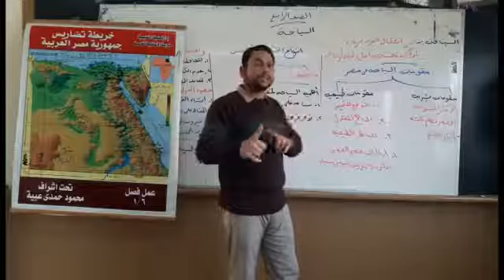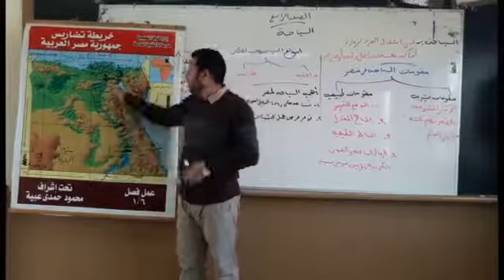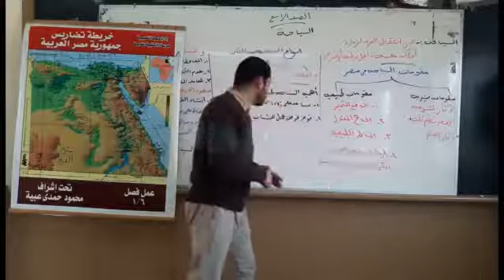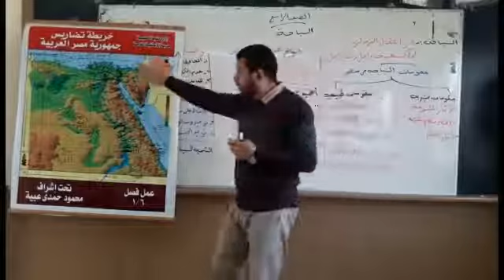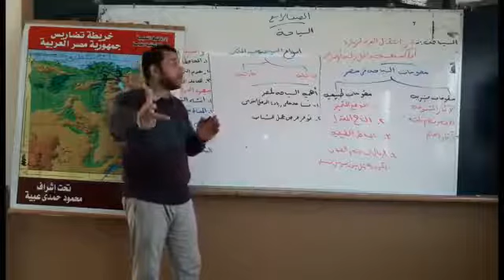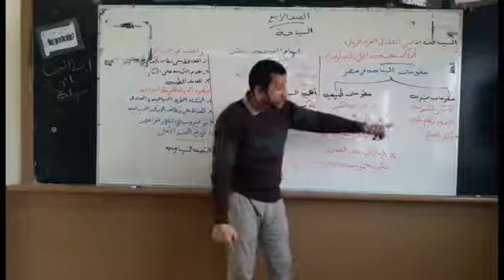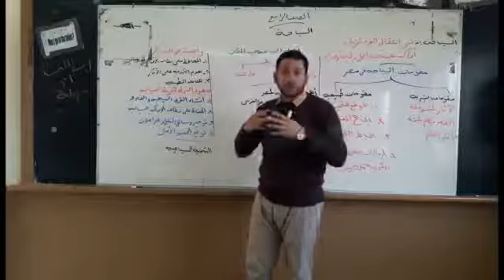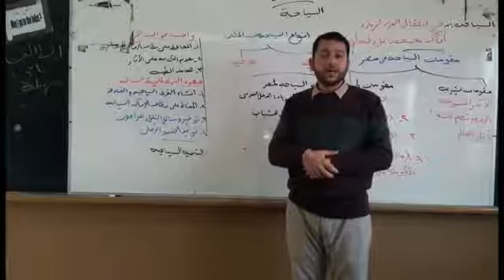درس السياحة 4أ دراسات أ.محمود حمدي